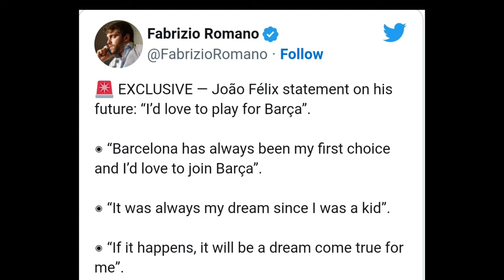😮SEE WHAT FABRIZIO ROMANO SAYS ABOUT JOAO FELIX!🔥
In this video we have covered FC Barcelona news related to player transfers. See what Fabrizio Romano says about Joao Felix.